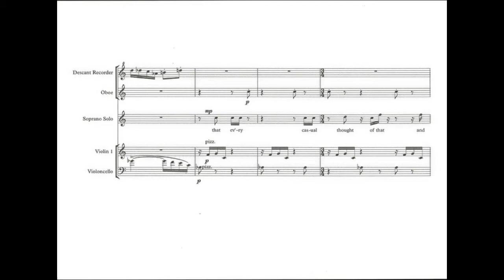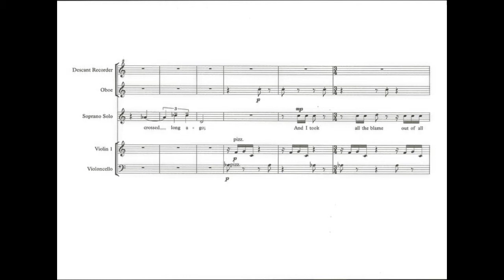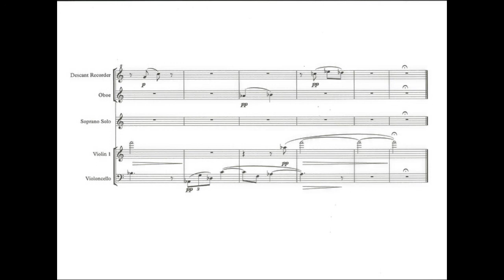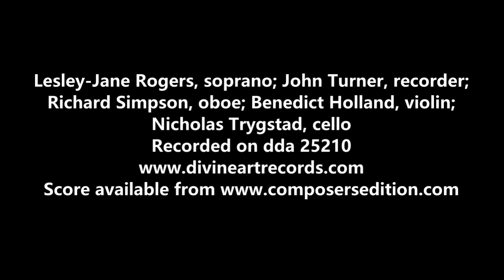The Cold Heaven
W.B.Yeats’ poem reflects his awakening acceptance of the futility of his love for his muse, Maud Gonne. Personal in tone and emotional in content, with most of the poem being made up of a single sentence, it rushes through succeeding thoughts. These often create contrasts and apparent contradictions evident in the title itself, heaven usually provoking warm emotion. Musically, these ideas fit naturally with the instrumentation, in particularly the descant recorder and high Soprano voice often coldly contrasting with warmer string and oboe sounds. The texture is linear and spare, allowing space for Yeats’ words to predominate. Contrapuntal relationships between different musical lines give a sense of structure and enable contrast between the dramatic images of the poem’s opening and the resignation inherent in the closing lines, where the music becomes more lyrical.
This setting was composed for the celebratory CD 'Songs for Sir John' in honour of Sir John Manduell released by Divine Art Recordings on dda 25210